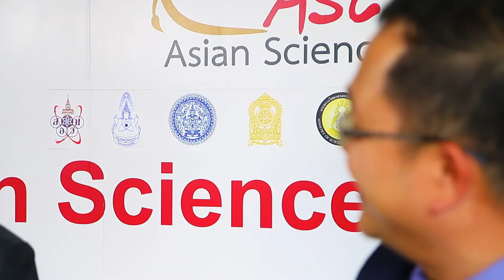ASC 2015 Special Interviews : Professor Yuan Tseh Lee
Special Interviews Professor Yuan Tseh Lee, Nobel Laureate in Chemistry 1986.  The 9th Asian Science Camp 2015 , Thailand Science Park Convention Center, Pathumthani, Thailand. Tuesday 5th August 2015.